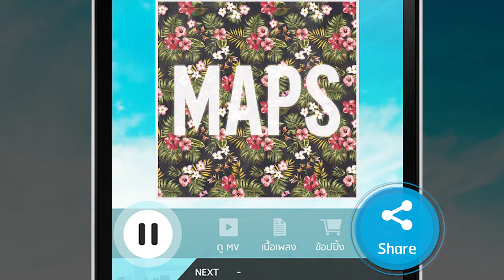DJ DIANA How are you feeling? - Maps Maroon5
EAZY FM 105.5 No.1 For International Hits Music Station

แล้วคุณล่ะฟิลลิ่งไหน - How are you feeling?

Share ทุกความรู้สึกผ่านเสียงเพลง พร้อม Feeling Sticker น่ารักๆ ได้ ใน Social Media ของคุณ...

พร้อมฟังก์ชันสุดล้ำ

ฟังเพลง , ดูชื่อเพลง-ศิลปิน, เนื้อเพลง-แปลเพลงแบบ Real Time

พูดคุยกับดีเจ - ดู Webcam แบบ Preview 2 มุมกล้อง

โทร.เล่นเกมได้ทันที และอื่นๆ อีกมากมาย

BECTeroRadio Application   ที่  App Store & Play Store

เพลงสากล ฟังเพลงอินเตอร์ เพลงออนไลน์ ฟังวิทยุ อีซี่ เอฟเอ็ม วิทยุออนไลน์ 105.5